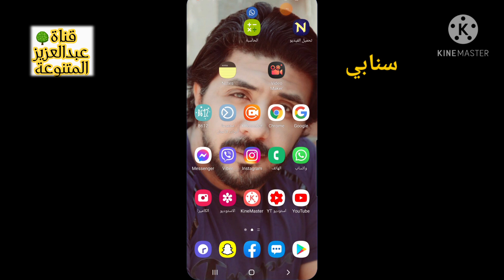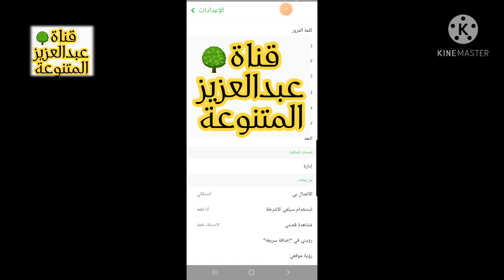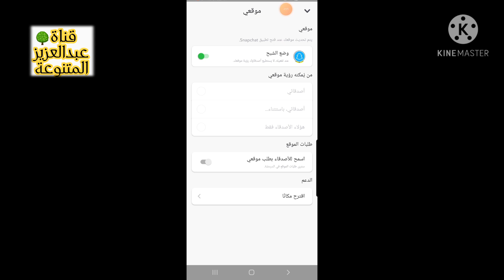كيف تعرف موقع اي شخص بسناب شات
في سناب شات، إذا أردت أن أقوم بحملة تفاعل فإن علي أن أختار هذه الحملة من الهدف التالي